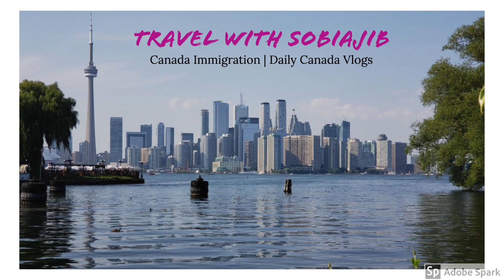How to find your first accommodation in Canada? Urdu/Hindi VLOG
or more life stories join us on our Instagram and Facebook accounts.